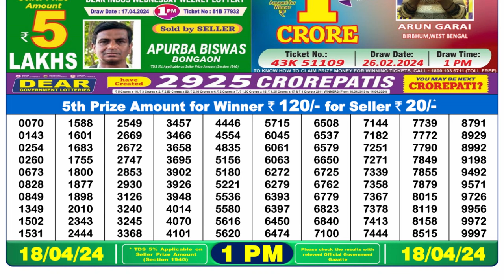🔴Dear Lottery Sambad Live 1pm today 18.04.24 Nagaland State Lottery Result